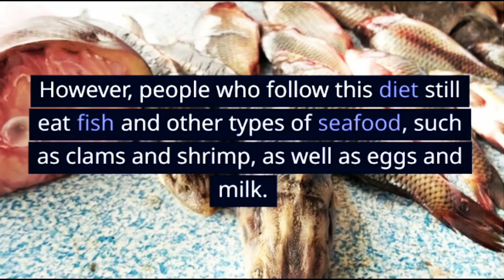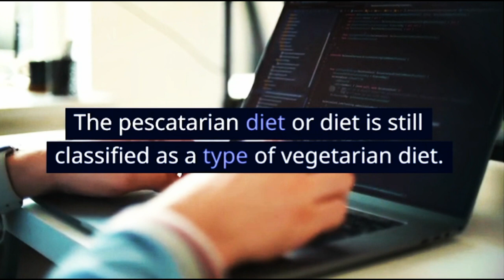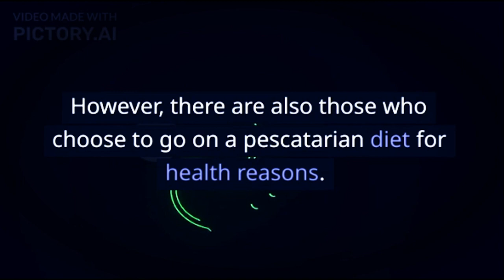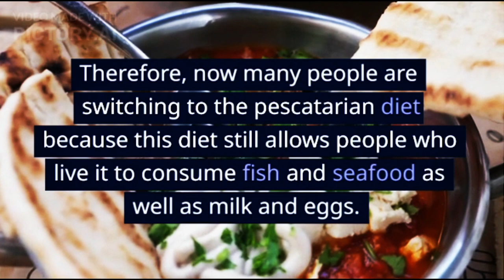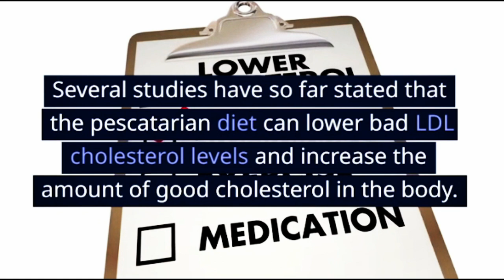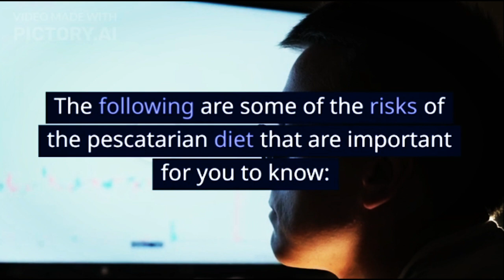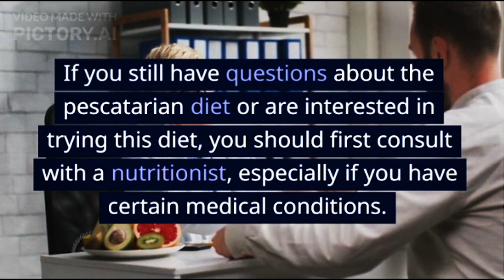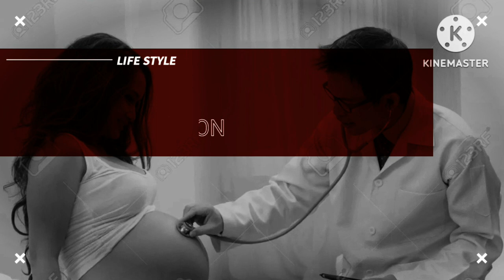Get to know the Pescatarian Diet and its Health Benefits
Pescatarian is a diet without eating meat. However, people who follow this diet still eat fish and other types of seafood, such as clams and shrimp, as well as eggs and milk. The pescatarian diet is also believed to provide many health benefits.

XHIT Daily.
Tone It Up.
POPSUGAR Fitness.
DOYOUYOGA.com.